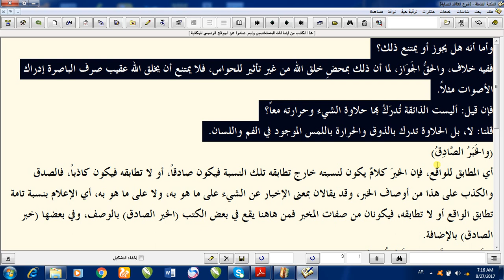شرح عقائد سبق نمبر15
Asbaaq E Dars E Nizami By Allama Muhammad Behram Qadri
اسباق درس نظامی
مدرس / لیکچرار
حضرت علامہ مولانا حافظ محمد بہرام شاہد قادری صاحب
ناظم اعلی : مدرسۃ الغوثیہ (رجسٹرڈ)
پرنسپل: ایجوکیشنز لائٹ اکیڈمی